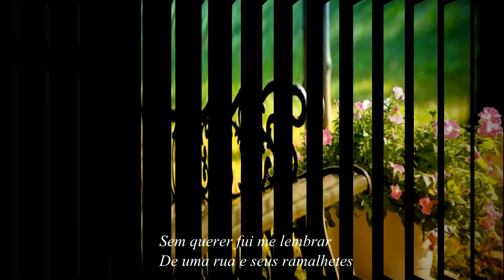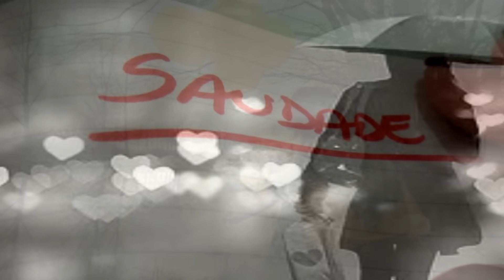Tavito - Rua Ramalhete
Luciano Shigueo